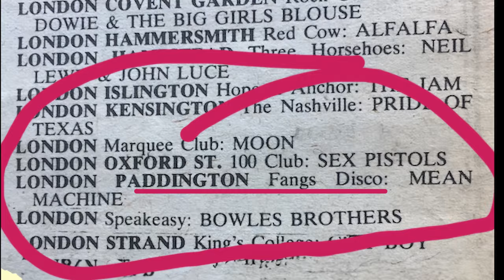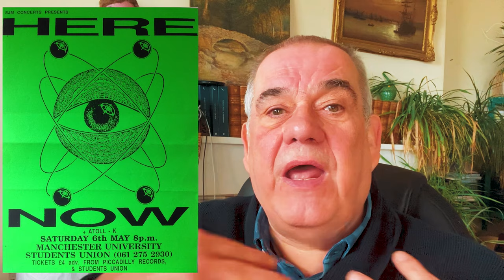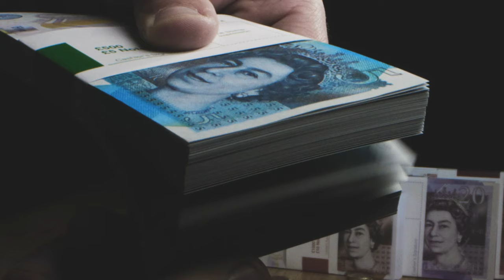Inside London’s Wild Pub Rock Scene of the 1980s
The second part of my career in music, warts and all, centring on the 1980s…

In this second video about my life in the London Pub Rock scene of the 1980s, I cover my time working as agent for Desmond Dekker, Here and Now and others, as well as putting on music in pubs like the Cricketers, Kennington Oval, and working at Fangs Disco, Paddington.

And so much more!  Other subjects include Laurel Aitken, Tenerife, my friend Johnny "Jonah" Jones, Earl Okin, Margaret Thatcher, and loads more about Pub Rock and associated topics…

00:00- Introduction
00:55- My time at 2 Hormead Road and working at Fang's Disco, Paddington
02:01- McCoy Prints & Products/ selling T-shirts to Stiff Records, Virgin Records, etc
03:15- Desmond Dekker
04:29- Birthdays at Half Moon, Putney: Jimmy Page
05:18- Office at Wimbledon Theatre, Mike Lyas and Johnny "Jonah" Jones
08:10- 4 Promoters of Putney and Fulham: Jim Driver, Bill Knox, Joe Pearson, Jonah (White Lion, Putney; Half Moon, Putney; Star and Garter; Kings Head Fulham)
10:00- How I started at The Cricketers, Kennington Oval, London SE11
12:36- Trevor Evan-Jones introduces me to Here and Now Band
16:00- Earl Okin
16:50- Laurel Aitken plays the Cricketers
17:37- Margaret Thatcher throws us out of the Cricketers and bikers (Road Rats) move in
19:38- Working at Time Out
20:00- Conclusion!